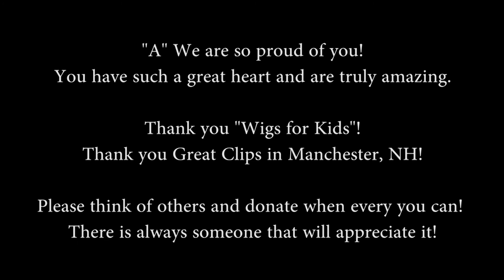"A" Donates 12 inches of hair to Wigs for Kids at Great Clips in Manchester NH on 7 10 16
My 10 year old daughter wants to donate her hair to Wigs for Kids. She takes you along on her experience.